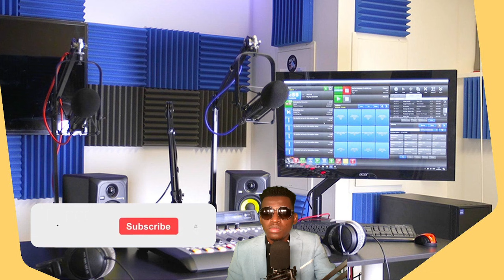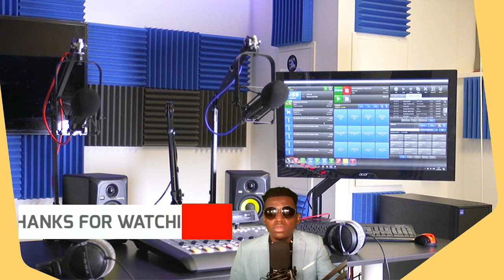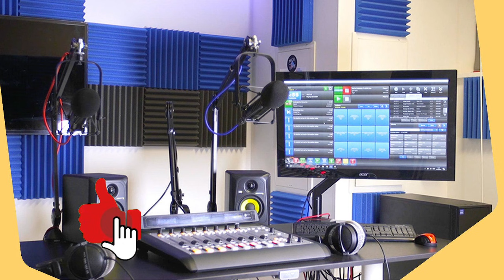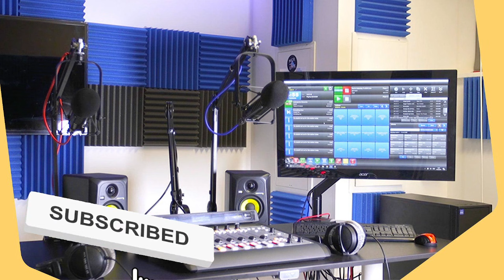PREZIDAN JOVENEL PAP JWENN JISTIS DEKLARE YON AVOKA